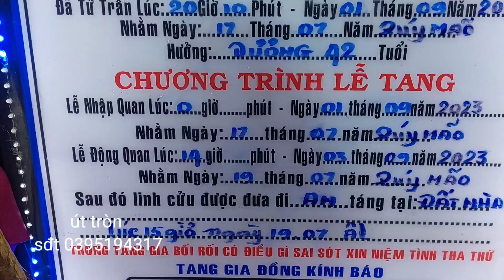lễ tang Trần Thị mộng 42 tuổi ấp phú quới xã Tân hội MC nam Bến Tre